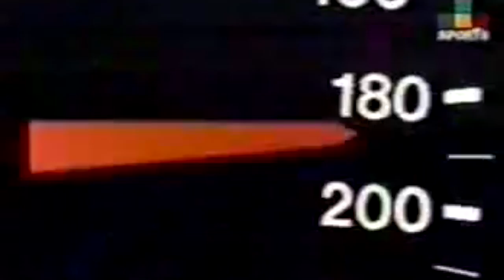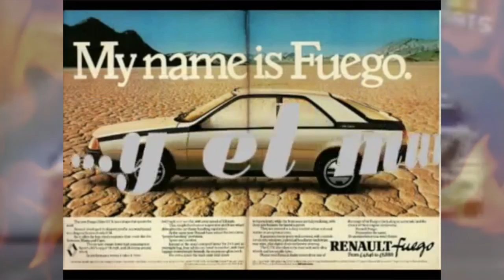PHISH - FUEGO - The Video (HD)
Rumor has it that PHISH used coffee mugs
to write the lyrics to "FUEGO". - *not available on mobile*

(Anastasio/Fishman/Gordon/McConnell)
© Who Is She? Music (BMI)

I'm a sailor's girl, the best is yet to come
Rolling in my Fuego, I do my own stunts
I see guilty people, angels blowing horns

Some days it's just not worth gnawing through the straps
Freak out and throw stuff, World's Greatest Dad
Read a little book about Vlad the Impaler

Whoa, oh
Whoa, oh

Inside your Fuego, we keep it rolling

I asked Diego if it was stolen
Rolling, rolling, rolling
Diego, Diego, Diego